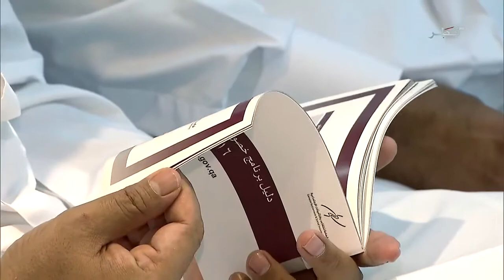إعلان برنامج " بصراحة" حلقة التقاعد